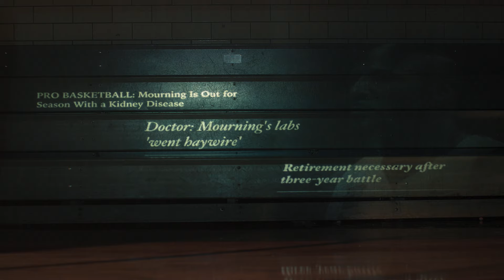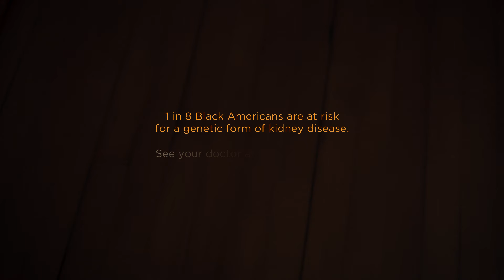On the Rebound: Alonzo Mourning's Kidney Disease Journey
At the height of his NBA career, fresh off an Olympic gold medal win, Alonzo Mourning knew he didn't feel his best. His energy was gone and he was experiencing severe swelling throughout his body and face.

"I probably would've continued to ignore [my symptoms] if I did not have my pre-season physical," Mourning said.

His team doctor referred him to a nephrologist, and a kidney biopsy confirmed his diagnosis: focal segmental glomerulosclerosis (FSGS).

Kidney disease disproportionately affects Black Americans, who are 4-5 times more likely to develop kidney failure than white Americans.

A genetic variation on the APOL1 gene contributes to this disparity. Even the healthiest of people, like Alonzo Mourning, can be affected by kidney disease.

It is crucial to understand the common signs and symptoms of kidney disease, as well as visit your doctor at least once a year to be proactive about your kidney health.

To learn more about your risk for kidney disease, visit NephCure.org